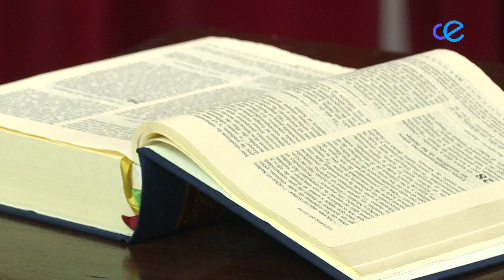El Coronel Juan Ramón Bujan toma el mando de la dirección del Centro de Historia y Cultura Militar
El salon del trono ha acogido hoy la entrega de mando de la Dirección General del Centro de Historia y Cultura Militar. Acto que ha sido presidido por el General de División Antonio Ruiz Benítez, quien ha sido el encargado de hacer esta entrega de mando. El coronel Juan Ramón Buján del Campo es el nuevo director.